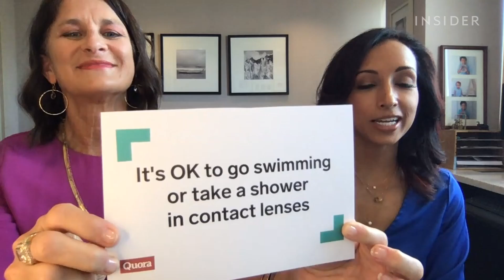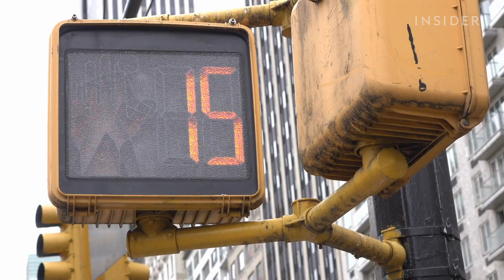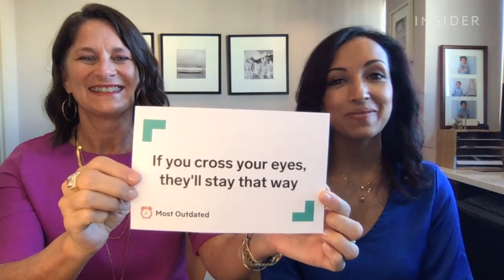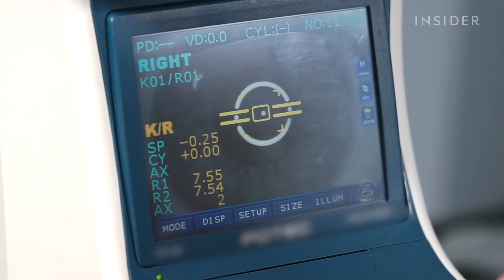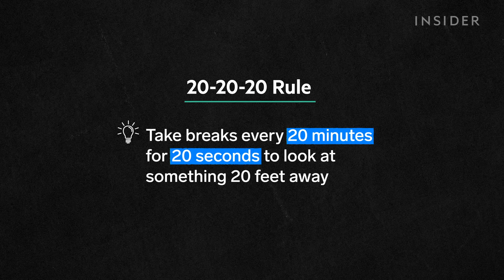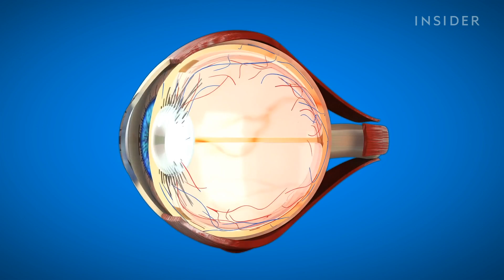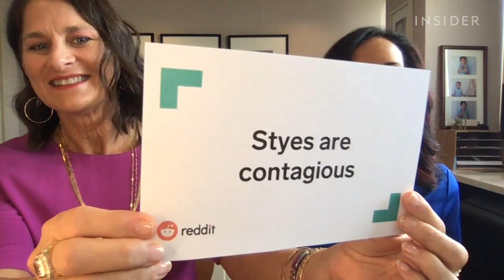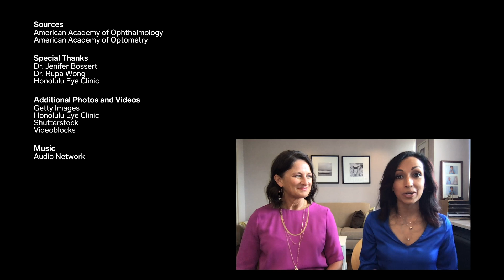Eye Doctors Debunk 15 Vision Myths | Debunked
Ophthalmologist Rupa Wong (@drrupawong) and optometrist Jenifer Bossert join us to debunk 15 myths about our vision and eye health. They debunk the popular myths about how carrots improve your eyesight and reading in the dark damages your vision. They also discuss the safety of LASIK eye surgery and the best practices for contact use.

Wong is a board-certified ophthalmologist at the Honolulu Eye Clinic, with a specialty in pediatric ophthalmology and adult strabismus.

Bossert is an optometrist at the Honolulu Eye Clinic with nearly 30 years of experience. She specializes in contact lenses.

Both Wong and Bossert are fully vaccinated and following CDC guidelines stating vaccinated individuals can be unmasked around each other.

Resources:
The American Academy of Ophthalmology
The American Academy of Optometry
The American Optometric Association
The American Journal of Ophthalmology

0:00 Introduction
1:02 Reading in the dark or while lying down will damage your vision
1:38 Eating carrots will improve your eyesight
2:45 Wearing someone else's glasses will ruin your vision
3:37 Sitting too close to the TV is bad for your eyesight
4:28 If you cross your eyes, they'll stay that way
5:30 Squinting is bad for your eyes
5:58 You will become dependent on your glasses if you wear them too much
6:31 You can't wear your contact lenses if you have a stigmatism
7:54 Staring at a screen all day will make your eyesight worse
9:07 Only people with bad eyesight need eye exams
9:59 You won't get glaucoma if you have perfect vision
11:05 It's okay to go swimming or take a shower in contact lenses
12:20 Stress causes eye floaters
13:00 LASIK surgery is not safe
14:01 Styes are contagious